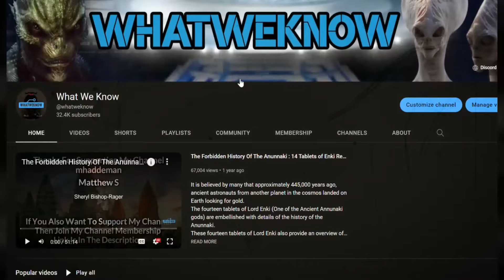Great Flood Myths Across Cultures - The Similarities Will SHOCK You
If you think flood myths started with the Biblical story of Noah, or the Epic of Gilgamesh, you'd be mistaken. In this video I look at a phylogenetic study about the origin of the Flood Myth, to find out where it started, and when. And in doing so I also discover a very early form of creation myth, and you won't find these answers in Genesis, in fact what we discover are versions of a very old flood story indeed, one of the oldest stories in the world.

All over the world different cultures have similar stories about floods. Could there be a reason for this? Today we look at several cases of legendary flood myths from the past and try to find if there could be any truth to them. From the biblical flood featuring Noah and his ark all the way to Chinese emperor who could redirect water, we've got a lot to talk about!